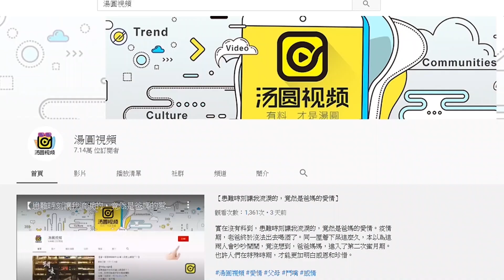【賽博朋克風的未來城市，全程高燃轉場，一分鐘太不過瘾】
未來城市有没有可能建在天上？賽博朋克给了我們太多想象，傳統和未來感並存，冲擊卻不違和，這條短片太燃了，强烈要求出連續劇！